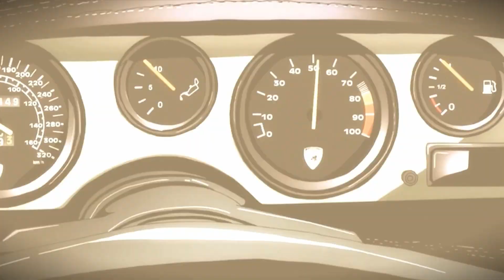Arakawa Linder The Bridge: The AMV Parody | Anime